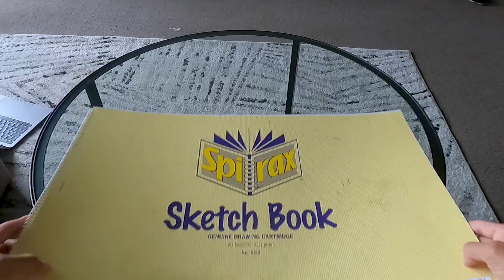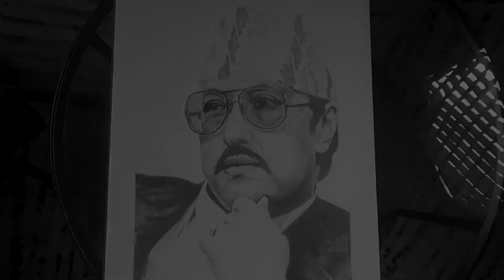Art Tribute to Late KING BIRENDRA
Poush 14 on the occasion of late kings  birthday I made his sketch .I hope you all will love it .